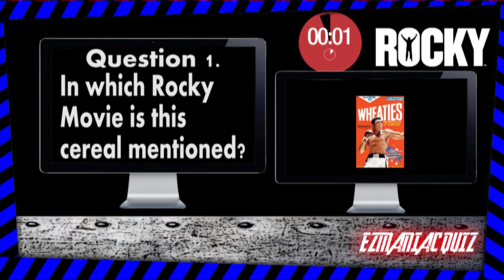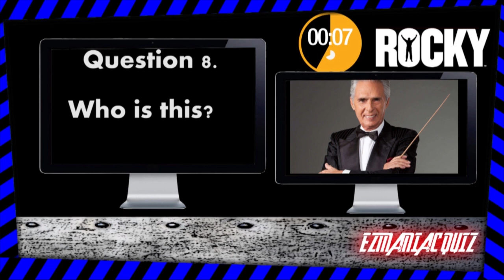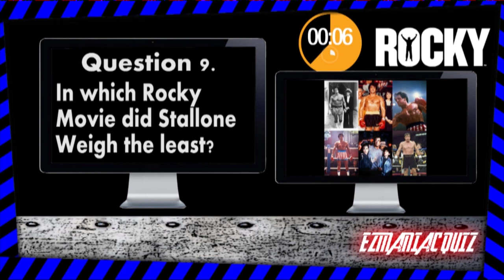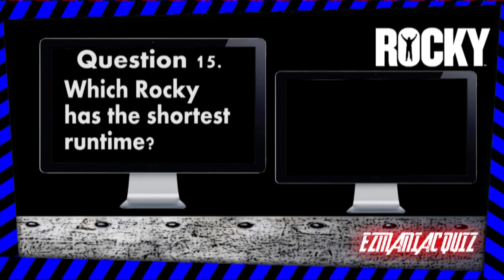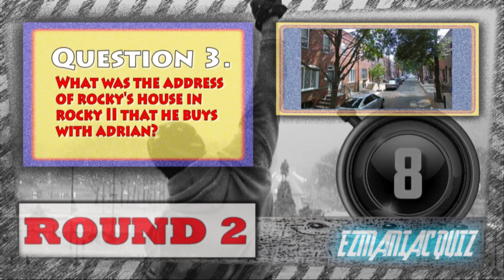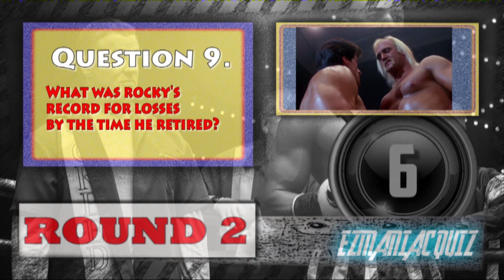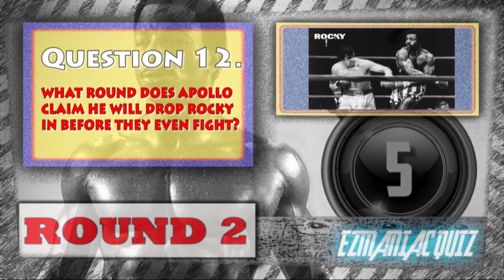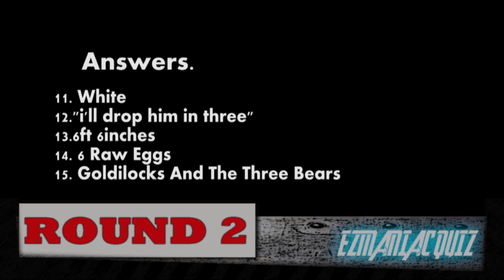QUIZ: ROCKY MOVIE 15 TOUGH QUESTIONS X2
ezmaniac presents
Two quizzes 15 questions each, Answers are revealed after each quiz.

30 questions in total. Grab a pen and paper and go the distance over the two rounds.